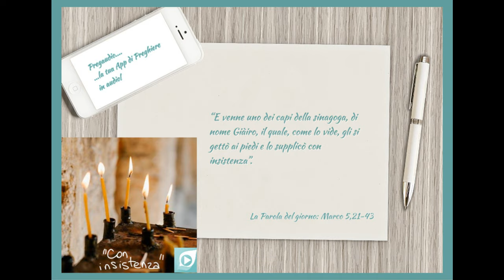Vangelo del 30 Gennaio 2024: Marco 5,21-43 con il commento di don Franco Mastrolonardo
In quel tempo, essendo Gesù passato di nuovo in barca all'altra riva, gli si radunò attorno molta folla ed egli stava lungo il mare. E venne uno dei capi della sinagoga, di nome Giàiro, il quale, come lo vide, gli si gettò ai piedi e lo supplicò con insistenza: «La mia figlioletta sta morendo: vieni a imporle le mani, perché sia salvata e viva». Andò con lui. Molta folla lo seguiva e gli si stringeva intorno.
Ora una donna, che aveva perdite di sangue da dodici anni e aveva molto sofferto per opera di molti medici, spendendo tutti i suoi averi senza nessun vantaggio, anzi piuttosto peggiorando, udito parlare di Gesù, venne tra la folla e da dietro toccò il suo mantello. Diceva infatti: «Se riuscirò anche solo a toccare le sue vesti, sarò salvata». E subito le si fermò il flusso di sangue e sentì nel suo corpo che era guarita dal male.
E subito Gesù, essendosi reso conto della forza che era uscita da lui, si voltò alla folla dicendo: «Chi ha toccato le mie vesti?». I suoi discepoli gli dissero: «Tu vedi la folla che si stringe intorno a te e dici: "Chi mi ha toccato?"». Egli guardava attorno, per vedere colei che aveva fatto questo. E la donna, impaurita e tremante, sapendo ciò che le era accaduto, venne, gli si gettò davanti e gli disse tutta la verità. Ed egli le disse: «Figlia, la tua fede ti ha salvata. Va' in pace e sii guarita dal tuo male».
Stava ancora parlando, quando dalla casa del capo della sinagoga vennero a dire: «Tua figlia è morta. Perché disturbi ancora il Maestro?». Ma Gesù, udito quanto dicevano, disse al capo della sinagoga: «Non temere, soltanto abbi fede!». E non permise a nessuno di seguirlo, fuorché a Pietro, Giacomo e Giovanni, fratello di Giacomo.
Giunsero alla casa del capo della sinagoga ed egli vide trambusto e gente che piangeva e urlava forte. Entrato, disse loro: «Perché vi agitate e piangete? La bambina non è morta, ma dorme». E lo deridevano. Ma egli, cacciati tutti fuori, prese con sé il padre e la madre della bambina e quelli che erano con lui ed entrò dove era la bambina. Prese la mano della bambina e le disse: «Talità kum», che significa: «Fanciulla, io ti dico: àlzati!». E subito la fanciulla si alzò e camminava; aveva infatti dodici anni. Essi furono presi da grande stupore. E raccomandò loro con insistenza che nessuno venisse a saperlo e disse di darle da mangiare.